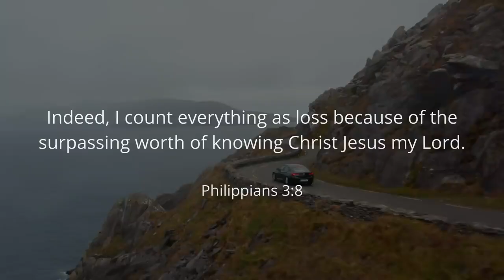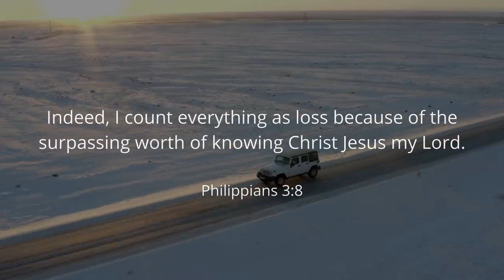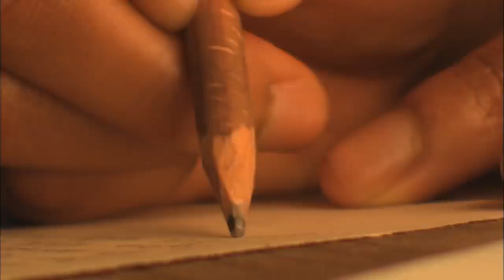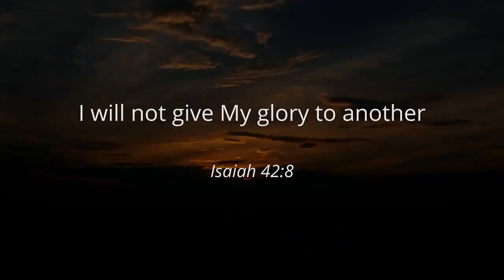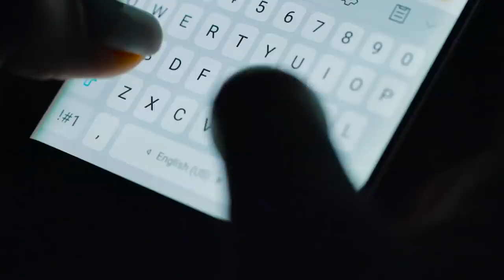Do You Love God? - Will Smith's Reply Will Shock You - Joe Kirby - Off the Kirb Ministries (NSKM)